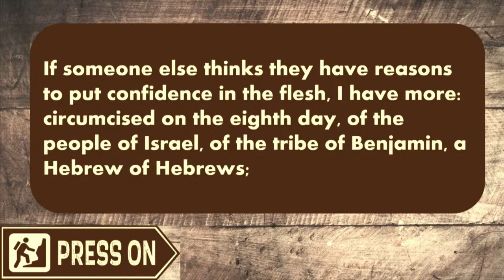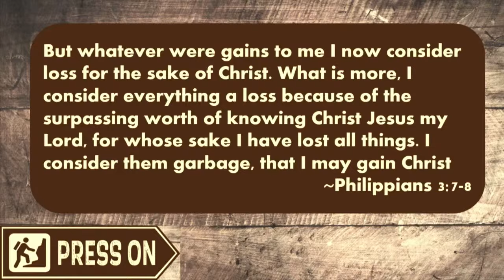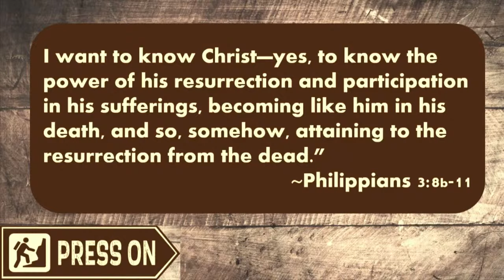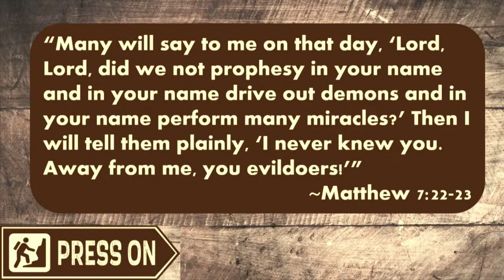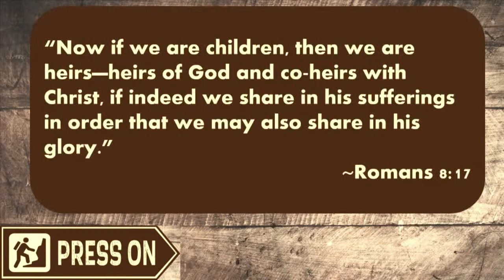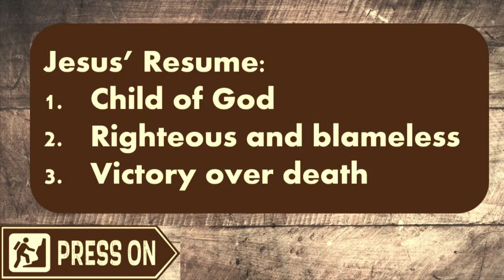Press On, Week 4 Sermon: Rip Up Your Resume (8/20/2023)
Upon his conversion, Paul fixed his eyes on the pursuit of growing closer to Jesus, which allowed him to endure all kinds of hardships without losing his Christ-given joy. In this message by guest preacher Sam Hogue, we explore how knowing Jesus more keeps us focused amid the challenges of life (Philippians 3:4b-14).